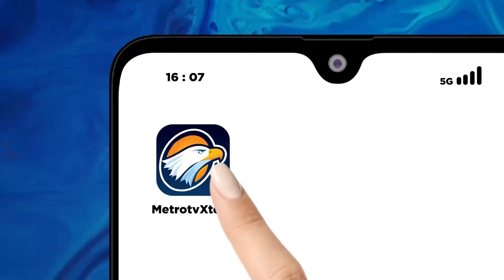Khofifah Tetap Buka Opsi Didukung PKB di Pilkada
MetroTV, Bakal calon gubernur Jawa Timur, Khofifah Indar Parawansa tidak menutup pintu bagi PKB jika ingin memberikan dukungan di Pilkada 2024. Namun khofifah hingga kini masih memprioritaskan kerja sama dengan Koalisi Indonesia Maju.